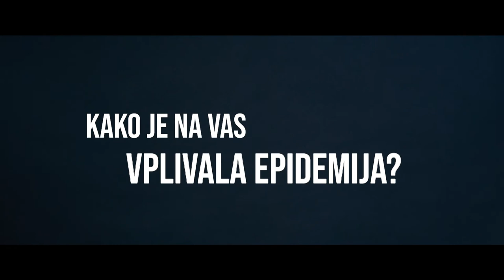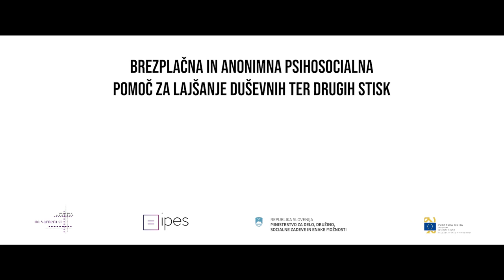NA VARNEM SI - Spletno nasilje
Ali ste bili tudi sami že kdaj žrtev spletnega nasilja?

Med epidemijo COVID-19 se je javno življenje v popolnosti premaknilo na splet. Ljudje so na spletu in socialnih omrežjih preživljali veliko več časa in zato so svoje težave in negotovost prenašali na druge ljudi. Prav tako so se skrivali za anonimnostjo, ki nam jo omogoča splet in nadlegovali ljudi. Otroci in mladostniki so bili prisiljeni uporabljati še več spleta in tudi med njimi se je razvilo spletno nasilje, ki je tako pustilo posledice in težje stiske pri žrtvah spletnega nasilja.

Delujemo z namenom blaženja psihosocialnih posledic epidemije COVID-19. Skrbimo za VZPOSTAVLJANJE VARNIH TOČK, kamor se lahko obrnejo žrtve nasilja po pomoč in informacije.

Na spletnem mestu lahko dostopate do informacij o našem BREZPLAČEM, ANONIMNEM in STROKOVNEM psihosocialnem SVETOVANJU preko klepetalnice v živo, telefonskega klica, videopogovora ali e-pošte. Ponujamo pa tudi karierno svetovanje, za vse, ki si želijo karierne orientacije ali razvijanja kompetenc iskanja zaposlitve.

V ozaveščevalnem videoposnetku nastopa slovenska igralka: Tina Vrbnjak. Prizori so odigrani.
Za izkazano solidarnost ter sodelovanje se iskreno zahvaljujemo nastopajoči in celotni tehnični ekipi.

Projekt Na varnem si izvaja Inštitut za proučevanje enakosti spolov (IPES).

/ Naložbo sofinancirata Republika Slovenija in Evropska unija iz Evropskega socialnega sklada.